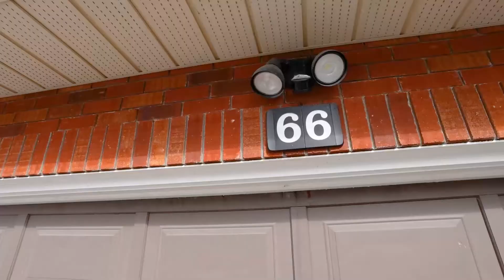66 Windrush Trail, Scarborough, ON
66 Windrush Trail, Scarborough, ON